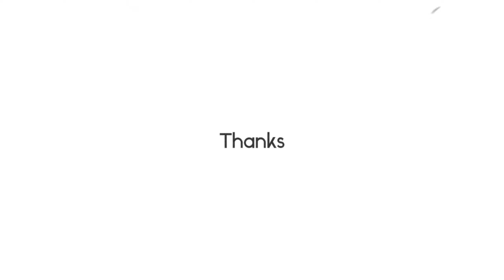Conclusion of Oral Transmission of Gyachhen Kazod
This year, through the benevolence of Venerable Drubpon Lama Sherab Gyaltshen Rinpoche, we have been granted the opportunity to receive the Empowerment and Oral Transmission of Gyachhen Kazod. The profound privilege of acquiring it at the esteemed residence of the Great Red and Black Hat signifies an immeasurable merit for us.

Consequently, in our earnest pursuit of accumulating profound merit, on the day of the Tibetan Lunar year 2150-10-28, both the Sangha and the lay joined in offering Mandala for the successful conclusion of these significant empowerments and oral transmissions, extending our wishes for the enduring well-being and Drubpon Rinpoche to propagate the Dharma, akin to the waxing moon.

-Office of Sharminub Monastery